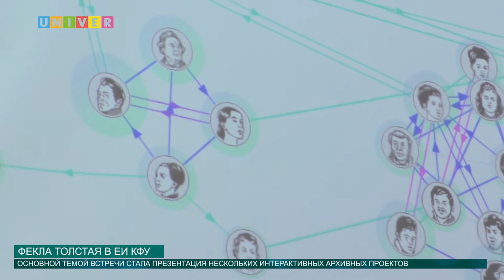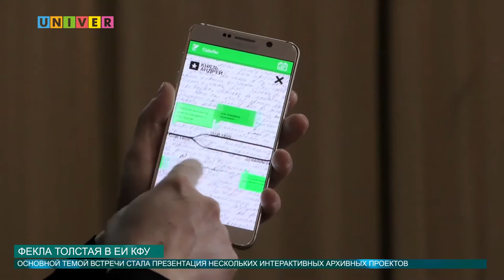ФЕКЛА ТОЛСТАЯ В ЕИ КФУ от 09.06.2016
Фекла Толстая - российская журналистка, радио- и телеведущая, режиссер и что самое интересное праправнучка Льва Николаевича Толстого, приехала на конференцию в Елабужский институт КФУ.